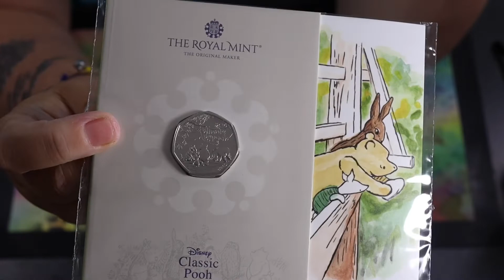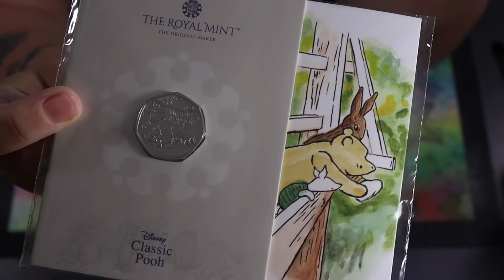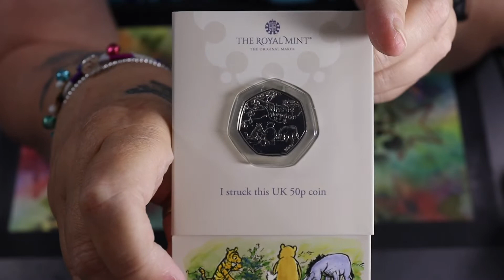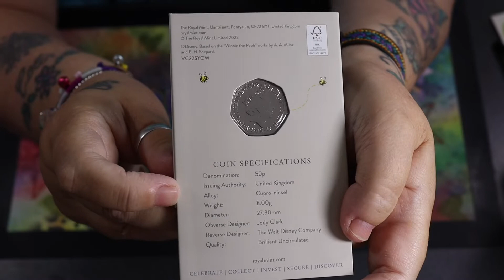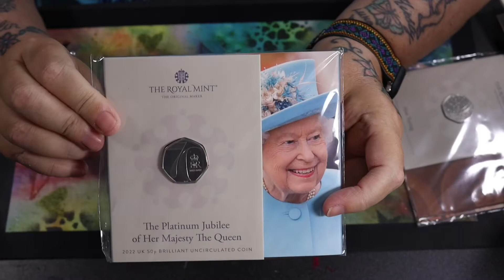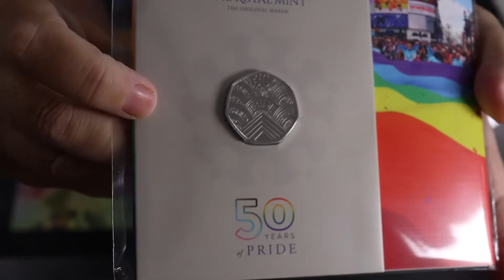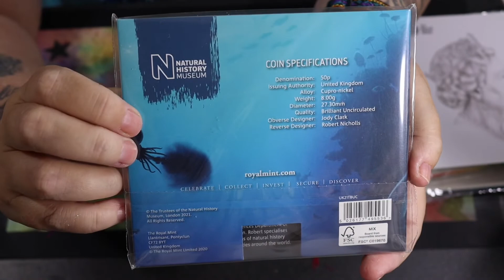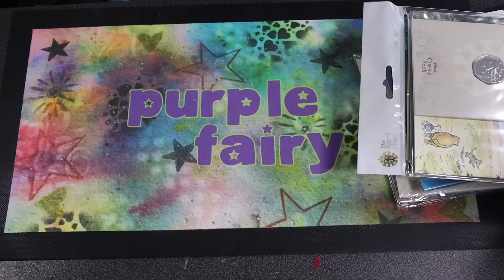Coins! BUNC packs, SYO, another trip, buy one get one free??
Also please give the video a thumbs up (it really helps)